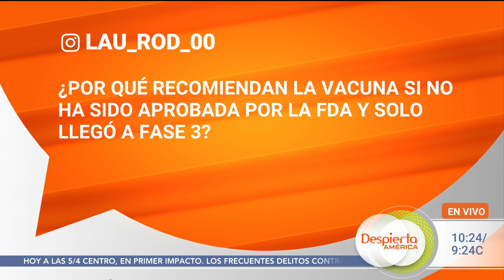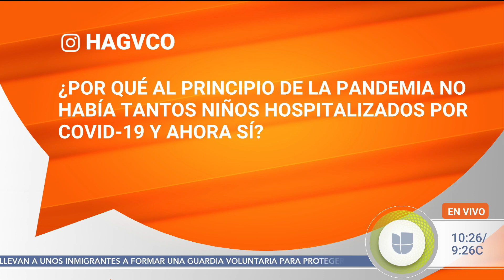¿Por qué se recomienda vacuna contra coronavirus si no fue aprobada por la FDA? | Dr. Juan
El Dr. Carlos Ramírez-Mejía señaló que la FDA sí extendió una aprobación cuando comenzaron a salir las vacunas contra el coronavirus, pero fue una de emergencia y en unas semanas saldrá la definitiva. Además, explicó que la vacuna no se creó en tiempo récord de la nada, sino que la base ya estaba había sido desarrollada y solo se le agregaron las proteínas del covid cuando apareció.